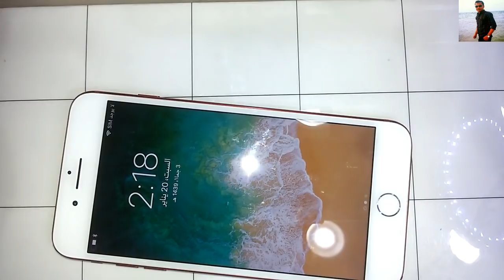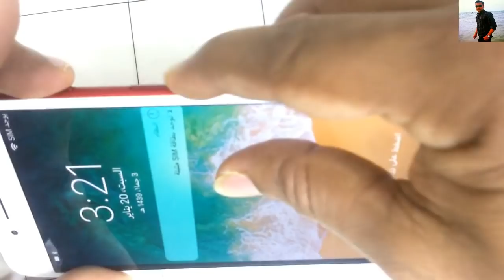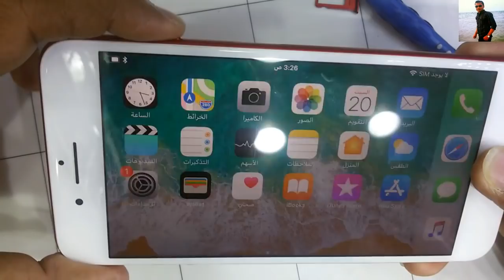iPhone 7 Plus Rear Case Replacement Guide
This video shows how to change the back case of the iPhone 7 Plus mobile phone. Seeing the full video can be understood. If anybody has any complaint then please write down in the comment box below.

*SOCIALS:
*My Facebooklink-